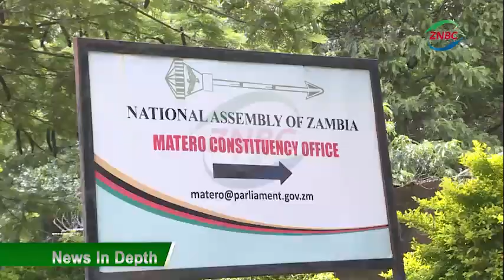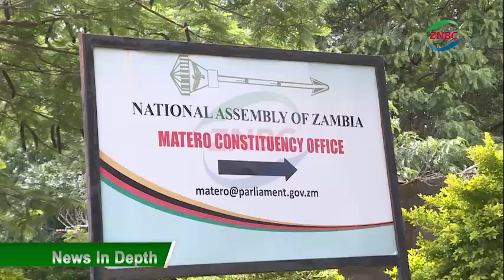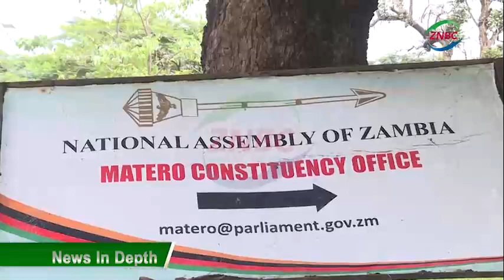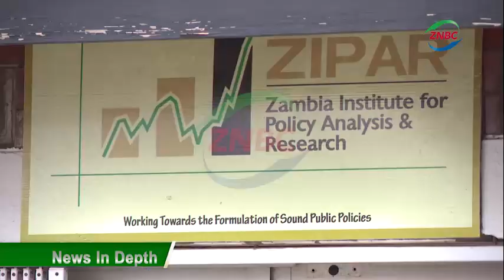CONSTITUENCY DEVELOPMENT FUND (CDF) DOCUMENTARY-ZAMBIA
The Constituency Development Fund (CDF) in Zambia has been increased from K1.6m to K25.7m taking effect in 2022. If well implemented ,the Fund promises to facilitate for developmental projects in Zambia's 156 Constituencies. Under the current Constitution ,Local Authorities are charged with the mandate to manage the CDF. However some stakeholders are against the Councils managing the Fund. The documentary explores various aspects of the CDF .